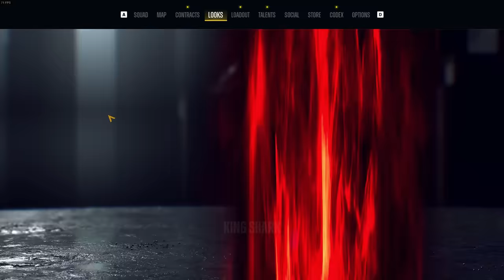Wonder Woman Kills Superman | Suicide Squad Kill The Justice League Gameplay #7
Suicide Squad Kill The Justice League Full Gameplay PC

From Rocksteady Studios, the creators of the Batman Arkham series, Suicide Squad: Kill the Justice League is a genre-defying third-person action shooter where the ultimate band of misfits must do the impossible to save the world: Kill the Justice League.